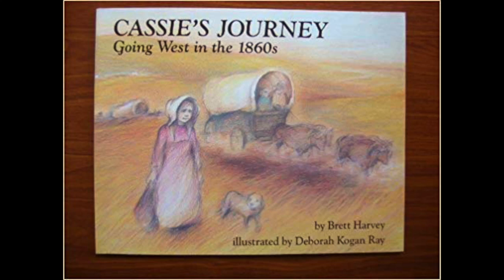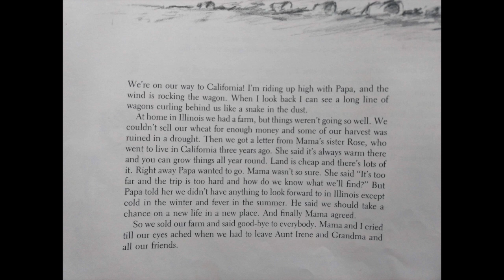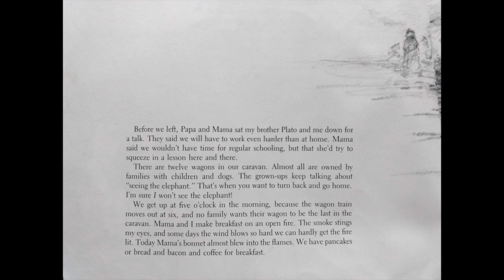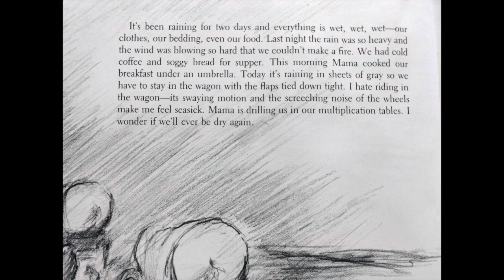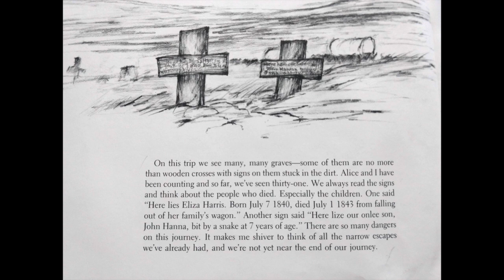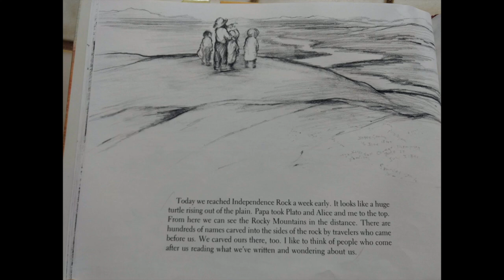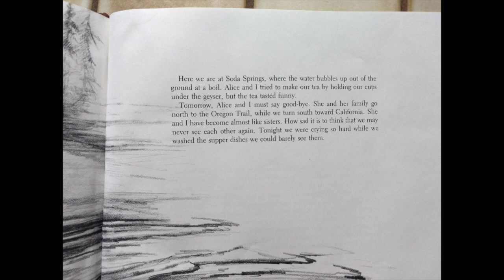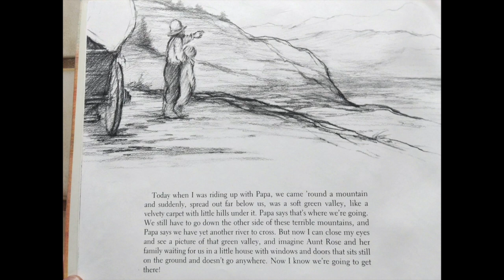Cassie's Journey: Going West in the 1860's by Brett Harvey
A family's journey from Illinois to California during the Western Expansion of the 1800's.